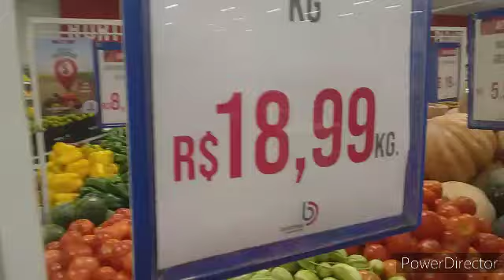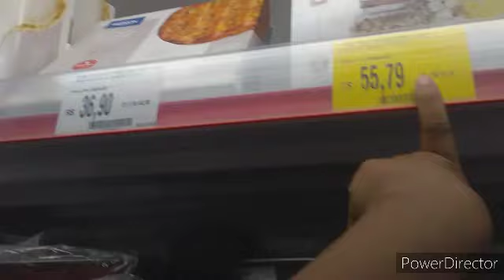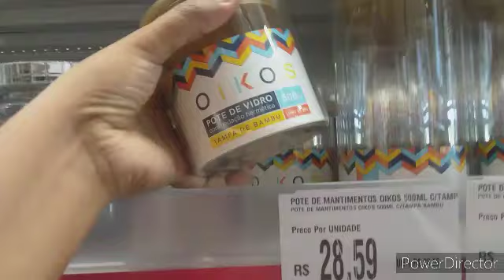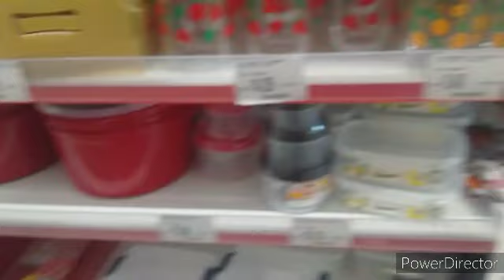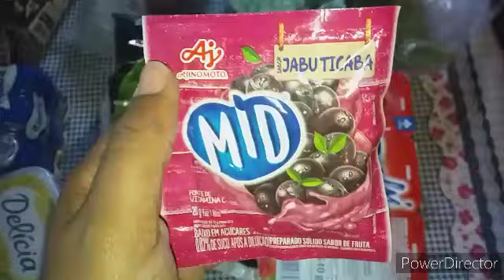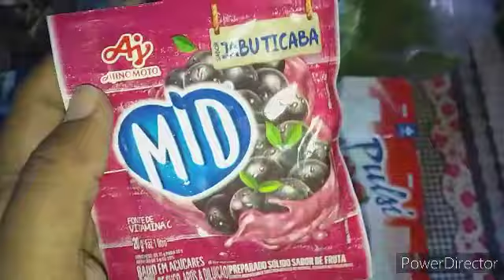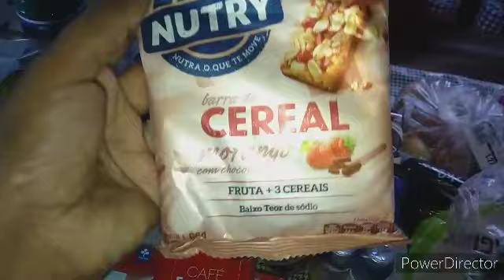vou comprar coktop? a bancada está segura? vlog do dia💕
instragam @mararozamaed3